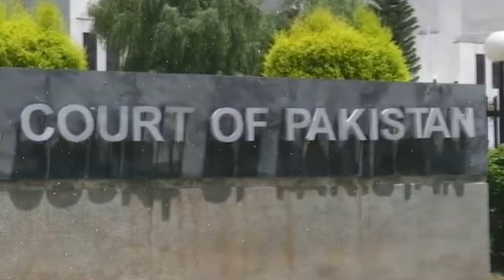Enough is enough sir! Justice Munib Akhtar Clean Bowled Chief Justice Qazi Faez Isa | PTI Bat Sign?